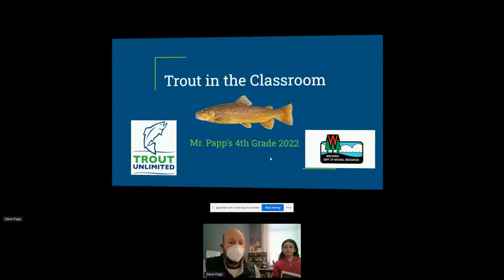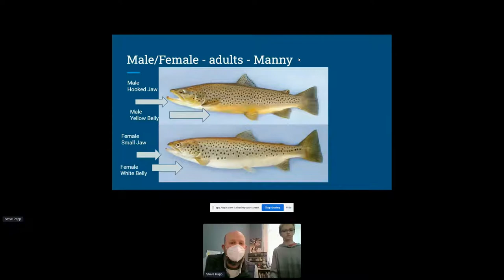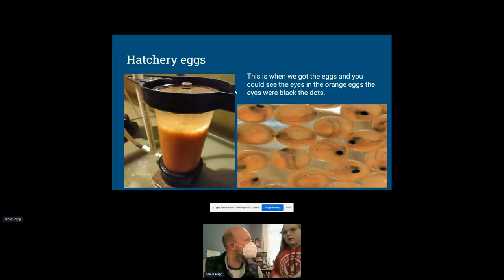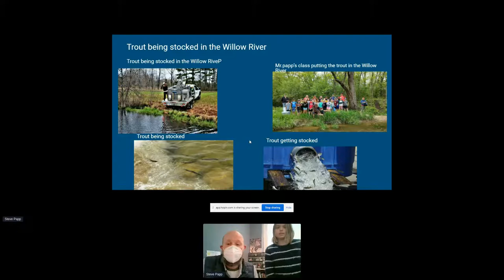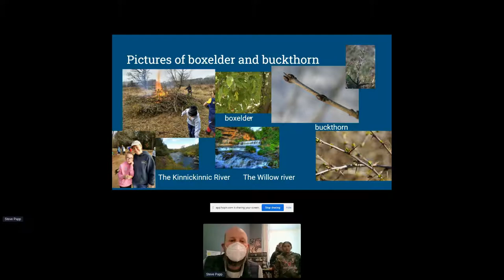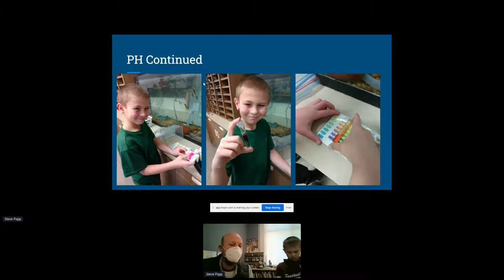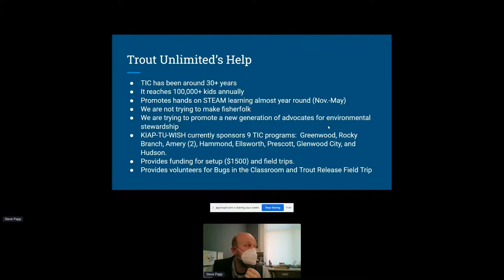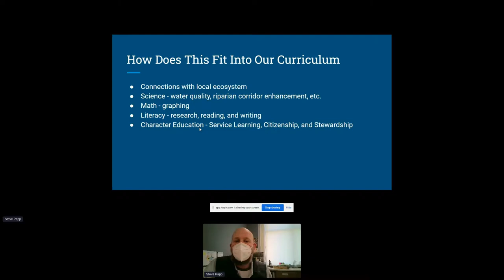2022 St. Croix Youth Summit - Trout in the Classroom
Speaker: Stephan Papp, River Falls School District

Raising and releasing trout has several components -  What does it take to set up a healthy environment, hatch and raise fish, and what happens when you release them?